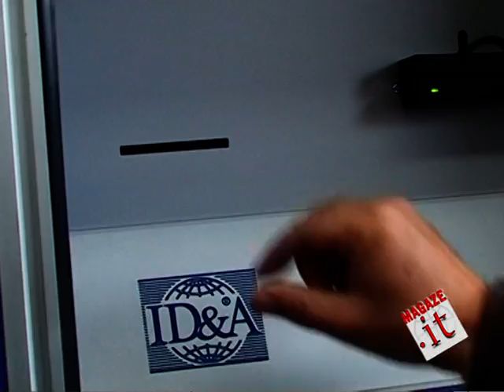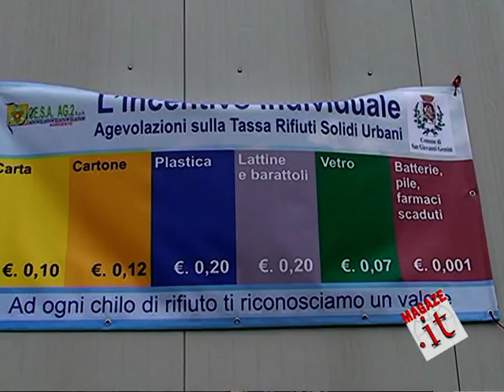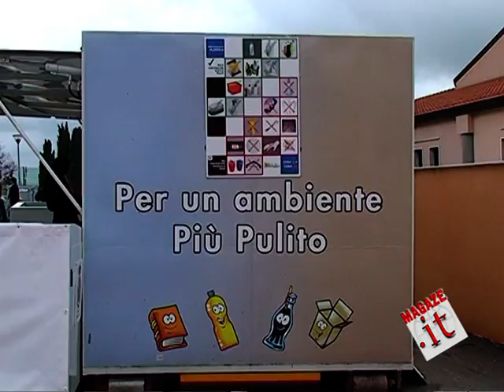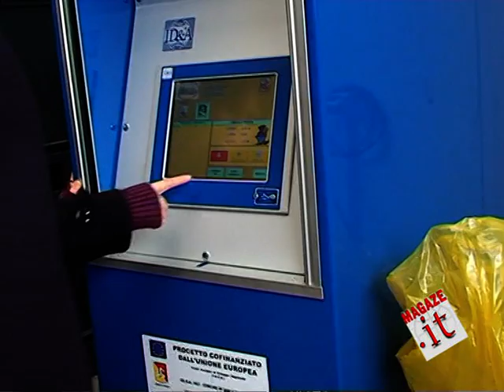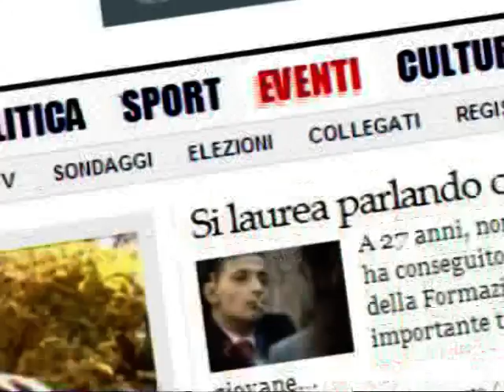San Giovanni Gemini: inaugurato il Centro Raccolta Rifiuti Speciali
Nuova apertura di un Centro Raccolta Rifiuti Speciali a San Giovanni Gemini

Servizio di Francesco Lo Presti